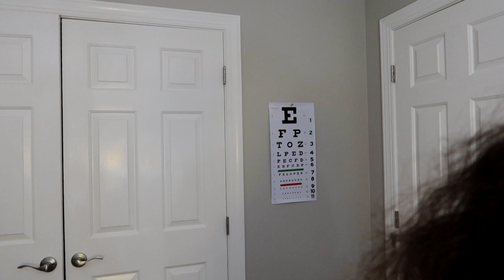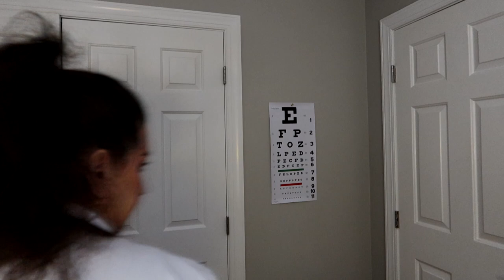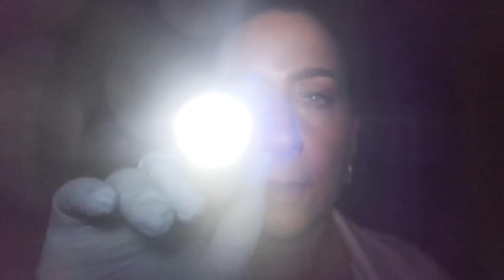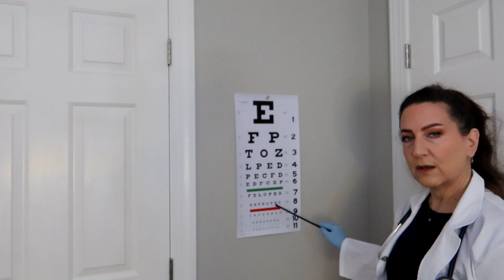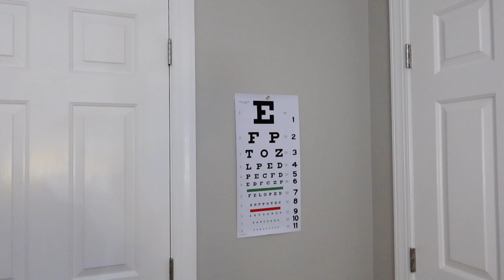ASMR | EYE DOCTOR TREATS YOUR EYE INJURY (HAND MOVEMENTS, TAPS, WHISPERS, GLOVES) | Lynn Rasmussen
EYE DOCTOR TREATS YOUR EYE INJURY (HAND MOVEMENTS, TAPS, WHISPERS, GLOVES)

Going to the Doctor after an injury isn't always the most fun day, right?  But, when you've got an ASMR Role Play Doctor who will be gentle and comforting, and will speak to you with a gentle voice, then it might not be so bad... in fact, it might give you all the ASMR tingles!

Now, I'll leave you to enjoy this video while I head to the Eye Doctor for new glasses...

Makeup:
Prep:
VIEVE GLOW KIT:

Foundation:
Armani Luminous Silk Perfect Glow Flawless Oil-Free Foundation (mini):

Lips:
KKW Lip Liner NUDE 1.5 MID-TONE WARM:  (website under construction)
Vieve Lip Dew:

Blush and Bronzer:
By Terry Brightening CC Palette Sunny Flash:

Eye Shadow(s):
VIEVE Essential Palette (in color pans 'Cosy & Delicious'):

I read every single comment that comes to me on this channel, and respond to everyone.  So many of my videos are 'subscriber requested', and end up being enjoyed by so many others who also like the style of video that someone else suggested; so let me know what you'd like to see here! xx